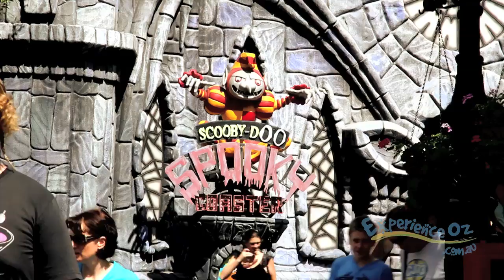Warner Bros Movie World, Gold Coast, Australia | Experience Oz + NZ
Visit Warner Bros. Movie World where everyones a star! Become lost in a world of fantasy and fun! Have a photo with one of your favourite Looney Tunes characters, check out the Hollywood Stunt Drivers, or get your adrenaline pumping on the awesome rides!